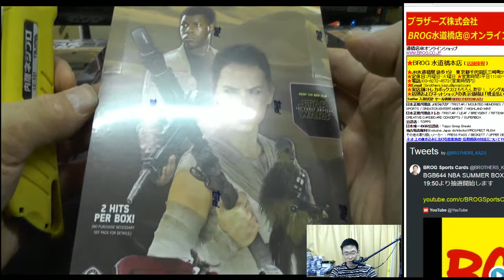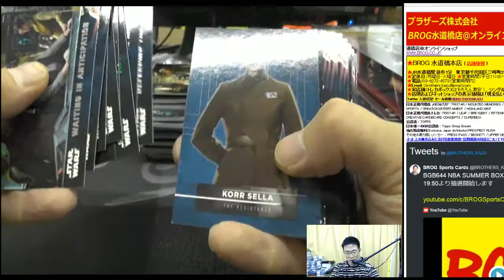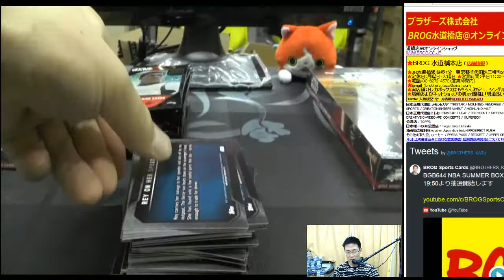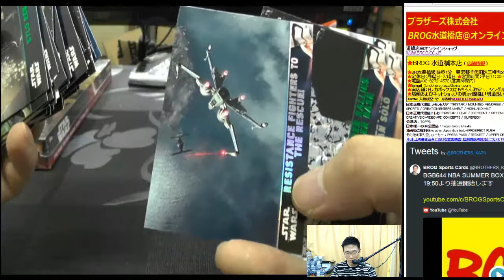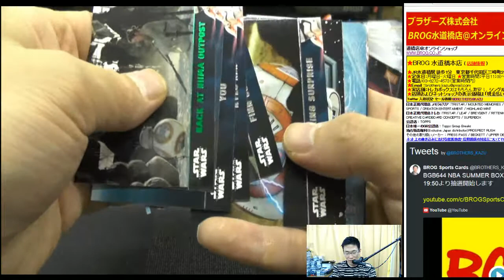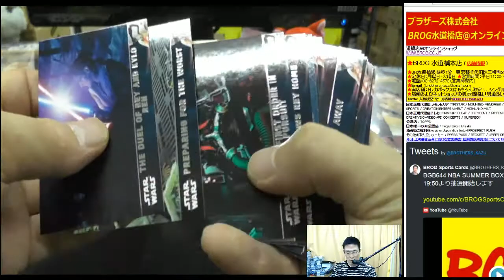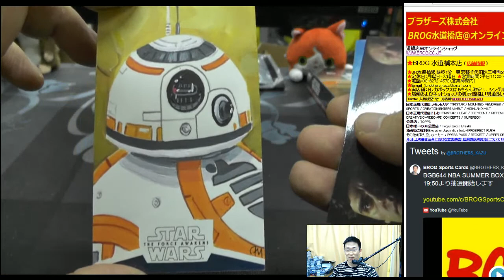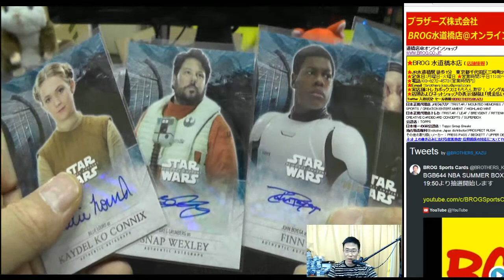フィンのサイン【当】スターウォーズ・トレカ大量開封！BGB PB SDD 2016 TOPPS STAR WARS FORCE AWAKENS Ser.2 2017 07 17